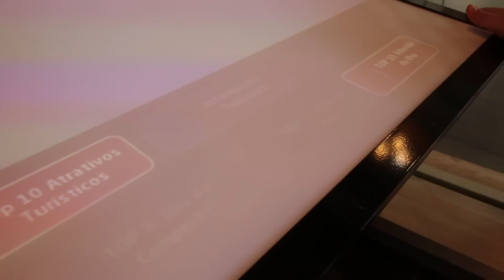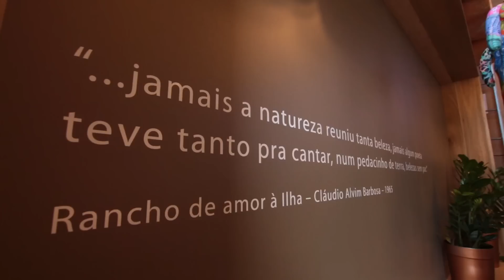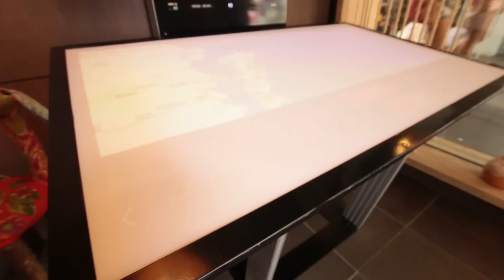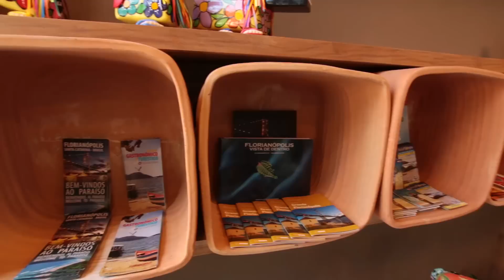Cocriação no Mercado Público de Florianópolis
O programa traz a intervenção em alguns espaços do Mercado Público Municipal de Florianópolis, provocados pela Mostra Casa&Cia Encontro e Espaços. Conversamos com o arquiteto Marcos Jobim e a arquiteta e diretora da Formus, Cláudia Silvestre, sobre cocriação para o ambiente do Centro de Atendimento ao Turista. Programa Missão Casa - dia 07
de dezembro. arquitetura, interiores, design, decoração, urbanismo